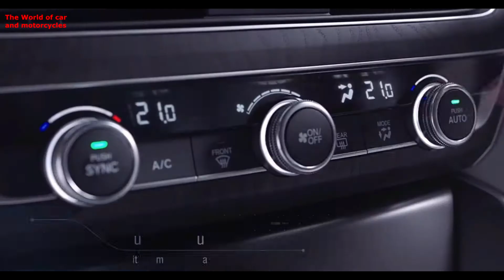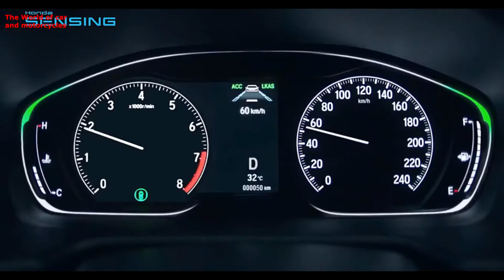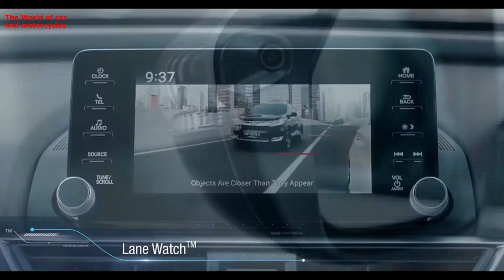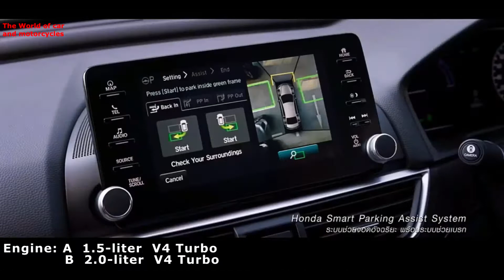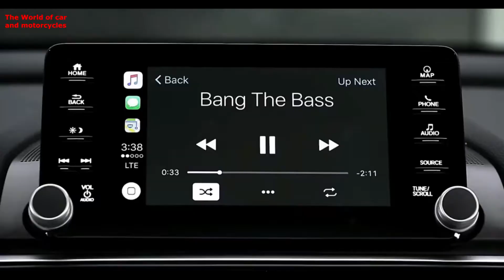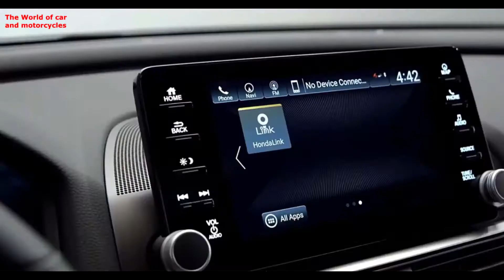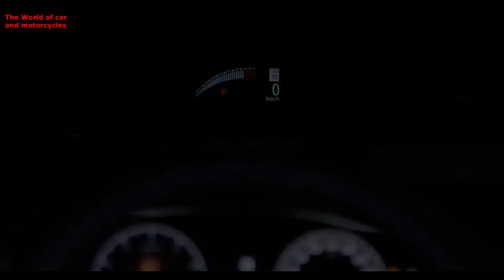Honda Accord 2020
تریلر , قیمت و مشخصات فنی هوندا آکورد 2020. امیدوارم از دیدن این ویدئو لذت ببرین , برای حمایت از کانال سابسکرایب کنید , زنگوله رو بزنید و با دوستانتان به اشتراک بگذارید , اگر ویدئو مفید واقع شد لایک هم بکنید و در اخر نظر , پیشنهاد و انتقاد یادتون نره.از کانال آموزشی من دنیای برتر دیدن کنید و سابسکرایب هم بکنید.داخل خود یوتیوب لینک زیر را کپی پیست کنید.